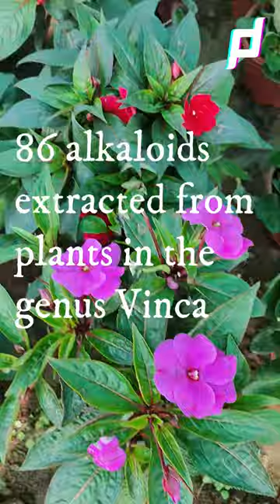Facts about periwinkle plants | Facts about Vinca plants | sadabahar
Vinca plants are subshrubs or herbaceous, and have slender trailing stems 1–2 m (3.3–6.6 ft) long but not growing more than 20–70 cm (8–27.5 in) above ground; the stems frequently take root where they touch the ground, enabling the plant to spread widely.
The leaves are opposite, simple broad lanceolate to ovate, 1–9 cm (0.5–3.5 in) long and 0.5–6 cm (0.20–2.36 in) broad; they are evergreen in four species, but deciduous in the herbaceous V. herbacea, which dies back to the root system in winter.

The flowers, produced through most of the growing season, are salverform (like those of Phlox), simple, 2.5–7 cm (0.98–2.76 in) broad, with five usually violet (occasionally white) petals joined together at the base to form a tube. The fruit consists of a pair of divergent follicles; the dry fruit dehisces along one rupture site to release seeds.

*: (=’ :’) : Thanks For Visiting My Channel
Content by- Dr. Ashok Choudhary
Videographer- Pushpanjali